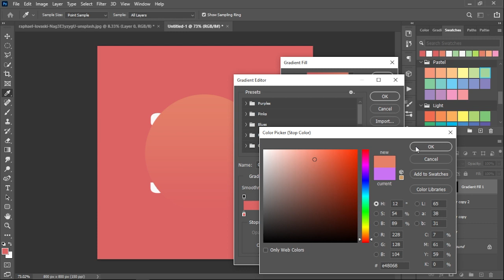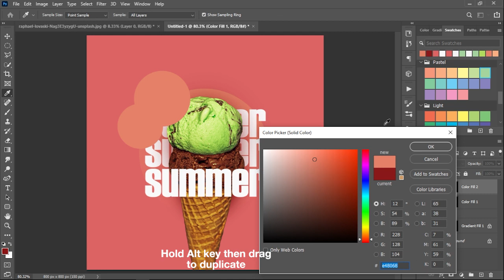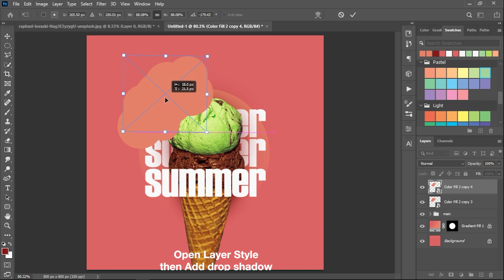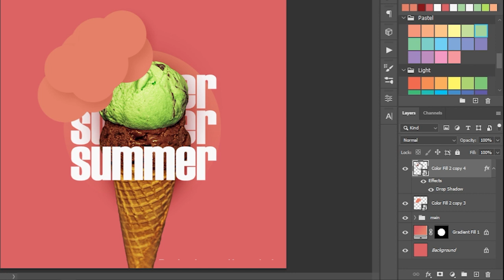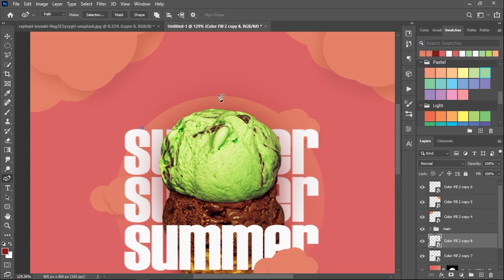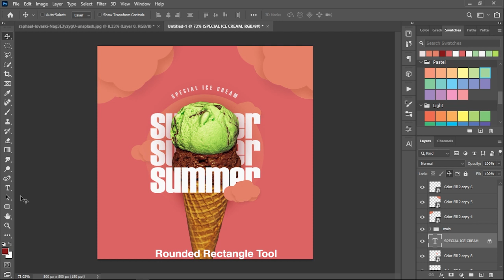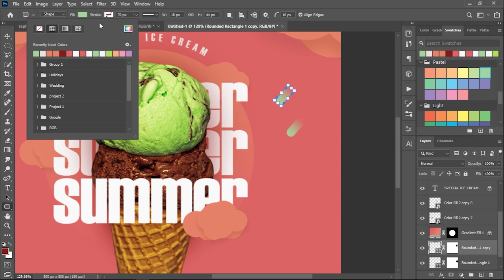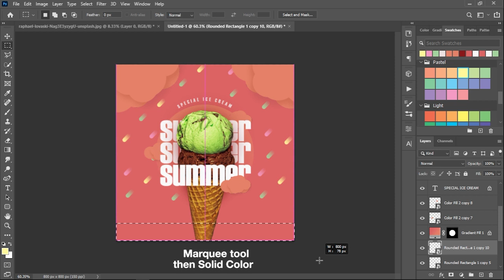Photoshop Tutorial: Simple Social Media Ads Design #31 (FREE PSD TEMPLATE)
Here's another Graphic Ad design inspiration that you can create using Adobe Photoshop.
► Support channel
► Be updated for new tutorials and free resources:

Canvas:  800x800 px at 150 ppi
Color codes:
d85e5e // e17862 // fff799 // 7ac494 // ed87a7
► DOWNLOADS:
Font: